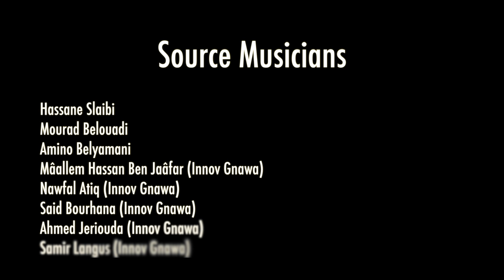Tak Doum Toura Tak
This is a video remix performed by H.A.T. (formerly known as officerfishdumplings). All sounds and images are derived from recordings / video shoots by remix ←→ culture of the following traditional artists:
Hassane Slaibi • recorded & filmed in San Francisco, CA • from Beirut, Lebanon
Amino Belyamani • recorded & filmed in Brooklyn, NY • from Casablanca, Morocco
Mourad Belouadi • recorded & filmed in Mhamid El Ghizlane, Morocco • from Sale, Morocco
Innov Gnawa • recorded & filmed in Brooklyn • this Brooklyn-based band is comprised of Gnawa musicians from Fes, Agadir, Casablanca, Rabat, and Sale (Morocco):
Mâallem Hassan Ben Jaâfar
Samir Langus
Amino Belyamani
Nawfal Atiq
Ahmed Jeriouda
Said Bourhana